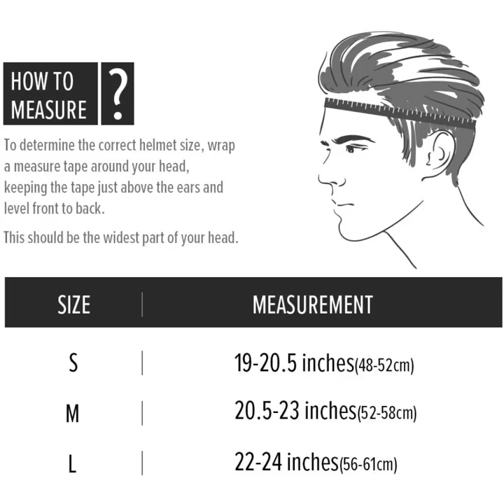OutdoorMaster Kelvin Ski Helmet - Snowboard Helmet for Men, Women & Youth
• COMFORTABLE SAFETY - Ski helmet built for both comfort and safety. Equipped with REINFORCED ABS SHELL & SHOCK-ABSORBING EPS CORE.
• CHOOSE BETWEEN 13 DIFFERENT COLOR OPTIONS - Sleek design available in 13 different color combinations for you to choose from. All in matte finish.
• ADJUSTABLE SIZE - Size adjustment dial for a perfect fit. EASY TO WASH removable ear pads & inner fleece liner.
• BEST-IN-CLASS VENTILATION - Equipped with 14 individual vents for next-level ventilation for HOURS OF COMFORTABLE SKIING.
• WHAT YOU GET - 1 x OutdoorMaster Ski Helmet, OutdoorMaster's friendly customer service.